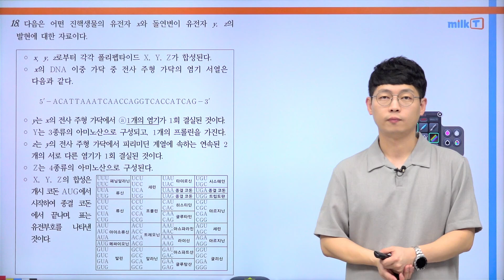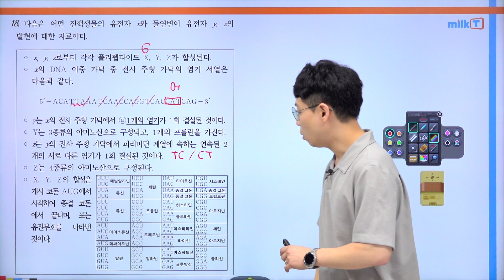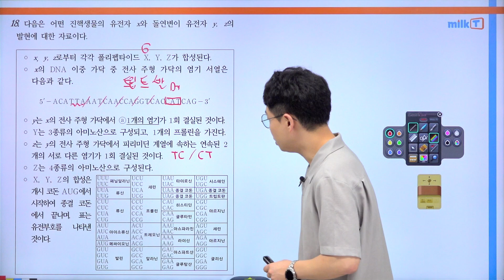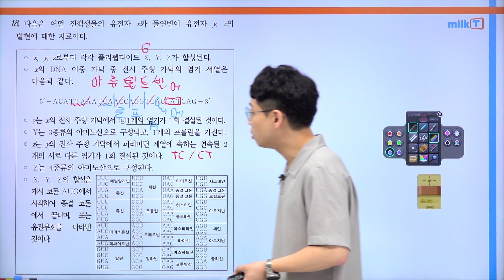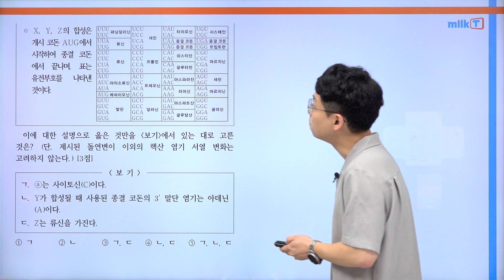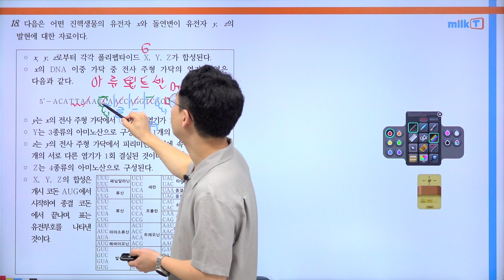[밀크T 입시] 2024학년도 9월 모평 생명과학Ⅱ 18번 해설｜과학탐구 김민환T